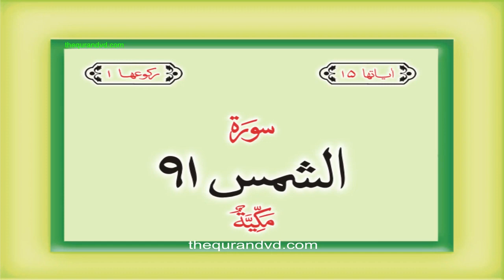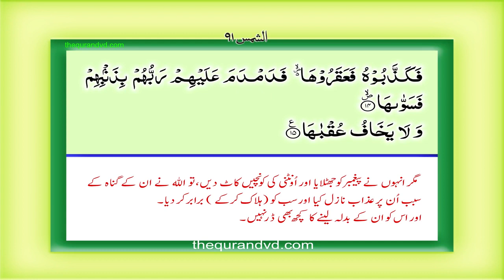91 एएसएच शम्स कुरान उर्दू हिंदी अनुवाद Surah 91 Ash Shams Quran with Urdu Hindi Translation YOpoj6R